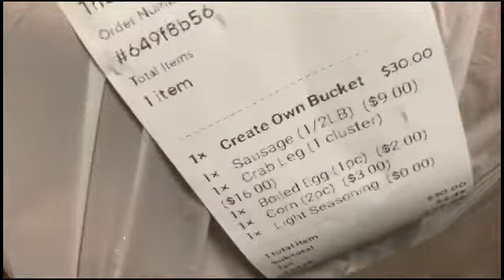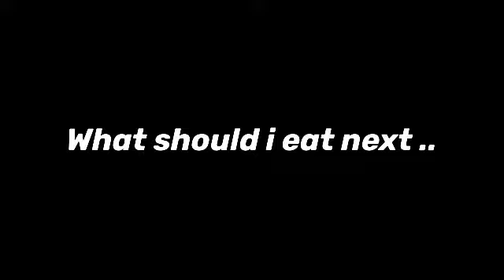CRAB MUKBANG!! ** I’m addicted**